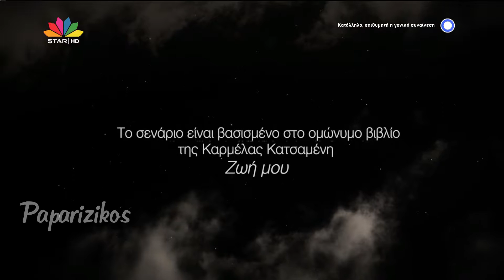Ζωή Μου... - Τίτλοι Αρχής (Helena Paparizou)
Μυστικά, ίντριγκες, προδοσία, φιλοδοξίες  αλλά και έρωτας, αφοσίωση, φιλίες, που αντέχουν στο φίλτρο του χρόνου, ανιδιοτελής αγάπη, που οδηγεί ξαφνικά τη ζωή μας σε πρωτόγνωρα μονοπάτια.

Η  Δήμητρα Χαρίτου (Κατερίνα Γερονικολού), η Στέλλα Κοντού (Κρίστη Παπαδοπούλου) και η Μαρία Πολέμη (Παναγιώτα Βιτεντζάκη), αχώριστες φίλες από το ορφανοτροφείο, μεγάλες πια, έχουν επιλέξει διαφορετικές διαδρομές στη ζωή τους, αλλά παραμένουν κολλητές φίλες.

Ένας λάθος έρωτας και ο ευάλωτος χαρακτήρας της οδηγούν τη Μαρία Πολέμη, να ζει μακριά προσπαθώντας να κρατήσει μυστική την ύπαρξη της κόρης της..!

Η Στέλλα Κοντού, ζει ευτυχισμένη με τον άντρα της και το μόνο, που τους λείπει, είναι ένα παιδί. Παλεύουν γι’ αυτό και για τη σχέση τους.

Η Δήμητρα ερωτευμένη με τον Άγη Δρούση (Βασίλης Παλαιολόγος), αφήνεται να ζήσει το παραμύθι και για πρώτη φορά γίνεται μέλος μιας  οικογενείας.

Άλλα η οικογένεια του Ηλία (Ευτύχιος Πουλλαϊδης) και της Νίνας Δρούση (Έλενα Παπαδοπούλου) δεν είναι η οποιαδήποτε. Είναι μια παντοδύναμη δυναστεία, που ελέγχει χρόνια το νησί, με άπειρα σκοτεινά μυστικά… Ο γιος τους Θέμης είναι απομακρυσμένος χρόνια εξαιτίας της έντονης διαμάχης με τον πατέρα του.

Η Μάνια Αγαπηνού (Μαρία Ιωάννου), παντοτινή εχθρός των τριών κοριτσιών από το ορφανοτροφείο, συνεχίζει να δολοπλοκεί σε βάρος τους με αμείωτο μίσος..

Ο Αντώνης Αθανασίου (Γιάννης Αϊβάζης), κι ότι απέμεινε απ’ αυτόν και τη γυναίκα του μετά από ένα βαρύ πλήγμα, που τους τσάκισε, προσπαθούν να ξαναβρούν τους χαμένους εαυτούς τους...

Η Βέτα (Ευγενία Παναγοπούλου), ένα παιδί, που δεν πρόλαβε να μεγαλώσει, θύμα απαγωγής και δουλεμπορίου, προσπαθεί να ξεφύγει από τον αγοραίο έρωτα και ν’ αρχίσει  μια φυσιολογική ζωή.

Ο Μάνος Γκίκας (Λευτέρης Ζαμπετάκης), αστυνόμος της Δίωξης, αναγκάζεται να πουλήσει την ψυχή του προκειμένου να σώσει την άρρωστη κόρη του..

Όλοι βρίσκονται μπλεγμένοι σε καταστάσεις, που επαναπροσδιορίζονται, μιας που η στρωμένη ζωή τους τινάζεται στον αέρα, από τη βίαιη έκρηξη  μιας διπλής δολοφονίας. Ο ασκός του Αιόλου ανοίγει κι ό,τι κατάφεραν να θάψουν τόσα χρόνια, έρχεται στην επιφάνεια να τους καταστρέψει ή να τους αναγεννήσει.

Η ζωή τελικά είναι ανατρεπτική, και παίρνει διάφορες μορφές…. Μορφές, που ίσως κανένας τους δεν φανταζόταν….

Στον ρόλο του Κωνσταντίνου, ο Στέλιος Καυκαρίδης
Στον ρόλο του Ηλία, ο Ευτύχιος Πουλλαϊδης,
Στον ρόλο του Φώτη, ο Βαρνάβας Κυριαζής
Στον ρόλο του Άγη, ο Βασίλης Παλαιολόγος

ΣΕΝΑΡΙΟ: Έλενα Χριστοφόρου, Καρμέλα Κατσαμένη
ΣΥΜΒΟΥΛΟΣ ΣΕΝΑΡΙΟΥ: Ντέλα Φώσκολου
ΣΚΗΝΟΘΕΤΙΚΗ ΕΠΙΜΕΛΕΙΑ: Βάσος Βάσου

Το σενάριο της σειράς βασίζεται στο νέο, ομώνυμο βιβλίο της Καρμέλας Κατσαμένη.

Στο τραγούδι των τίτλων η Έλενα Παπαρίζου.

Εκτέλεση Παραγωγής: VGS Media Production